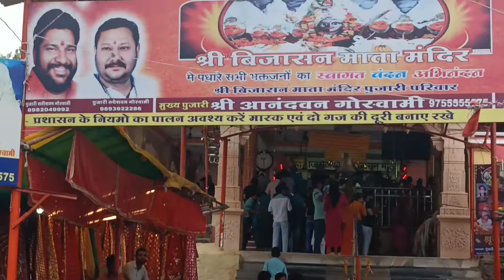My First Vlog । Shri vijasan tekri । Vivek Pawar Vlogs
Vivek Pawar vlogs

first vlog
vlog
hindi vlog
my first vlog ❤️
vlogger
first
my first vlog viral trick
india
first video
ducky bhai
my
myfirstvlog
muneeb bhai
ducky
vlogs
hindi
vlogging
bhai
new naat burungpal
my vlog
youtuber
duckybhai
muneeb
tranding
vlog video
first vlogs
first vlog viral
daily vlogs
flying beast
first vlog video
ilish recipe bangla
vlog ❤️
ilish recipe
travel vlog
drum stick recipe
drum stick vegetable
sajan ki sabji
roti recipe
snacks recipe
chawal recipe
dinner recipe
my first vlog bengali
deep singh ke official vlog
गोल्डन टेम्पल
hum aa gye nani maiyeke
indian couple vlog video
couples daily vlog
indian daily blogs
pahadi vlogger priti
nivas pandey vlogs
vlogeer
nanihaal
ilish bhapa
first vlog on youtube
release on my first vlog
trending my first vlog
my first vlog...
mere life ka first vlog
ark vlog 2.o
aadity vlog
savrav josiy vlog
deep vlogs... official
food vlog viral
gyan gaming vlog
manoj dev vlog
my first vlog amit vlogs
my first vlog shourov joshi vlog
new vlog viral
piyush joshi vlog
shorts
vloging
viral my first vlog
first vlog trending
my second vlog viral trick
my first vlog video shoot
my first vlog editting vlog
my first vlog video 2022
my first vlog bangali
my first vlog on youtube chenal
माय फर्स्ट vlog
माय फस्ट ब्लॉक
my viral first vlog
my very good first vlog
my first vlog in india
garhwali vlog
phadi village lifestyles vlog
माइ फास्ट ब्लॉग
meri life ka first vlog
mk vlog 100k
pahadi lifestyle vlog
ambw temple
my first vlo
bihar all faictory
blog video
sirat
gujrati
vkog
blogging
traveling vlog
pahla vlog kaise banaye
our india vlog
tranding vlog
bihar factory
our vlog india
our first vlog
science center surat vlov
vlog makers
india vlog
2022 me vlog kaise banaye
how to create first vlog
surat vlog
gujrat vlog
surat
our india
my life story
my first vlog + 🤙 my story
my first
desi vlog
sourabh joshi
lokesh vlog
lokesh up13 vlog
lokesh up13
raju patodi
raju prajapati
bihar hils
bihar
first vlog viral video
kanha vlog viral
kanha blog
my first gaon vlog
my first gaon video
my first gaon blog
bihar hill
wildlife
uttarakhand
travel
tiger
road trip delhi to jim corbett
resorts in jim corbett
kims rainbow
jungle safari
jim corbett vlog
jim corbett trip
jim corbett safari
jim corbett park
jim corbett national park uttarakhand
jim corbett national park
jim corbett kaise jaye
jim corbett
hotels in jim corbett
full-time blogger
delhi to jim corbett
blogger
carriminati vlog
my first vlog2022 today
how to my first vlog 2022
sourav joshi vlog
manojdey vlogs
aditya vlogs
qurbani songs
qurbani 2022 today
reveal
viral qurbani video
camel
cow qurbani
camelqurbani
qurbani 2022
face reveal dream
dream face reveal
face reveal mahnoor's food corner
interesting bakra eid vlog
bakraeidvlog
mahnoor's food corner first vlog
eid mubarak
eid ul adha status 2022
mahnoor's food corner
eid ul adha vlog
eid vlog
eid
face reveal
मेरा पहला ब्लॉग
मेरा पहला वीडियो
bihar live news today
bihar news
my first vlog ko viral kaise kare
bihar tourism
kaimur
farhan vlog55
rangila official
my first vlog on youtube 2022
kaimur district
duke ka mama
duke
adibhaiya
adisir
aaditya
bharadwaj
bhardwaj
bhardhwaj
bharhwaj
adi
aditya
kahani
plants
farm
firstvlog
aroob jatoi vlog
rimorav vlogs
rimorav